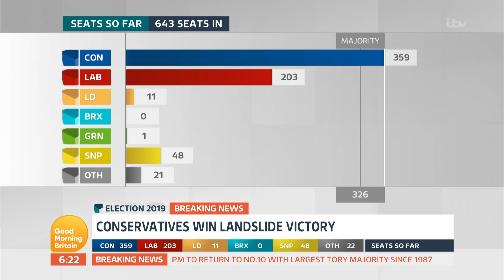Stanley and Rachel Johnson on Boris Johnson's Election Success | Good Morning Britain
GMB are joined by the Prime Minister's father and sister as they react to his election success of winning a landslide majority for the Conservatives.